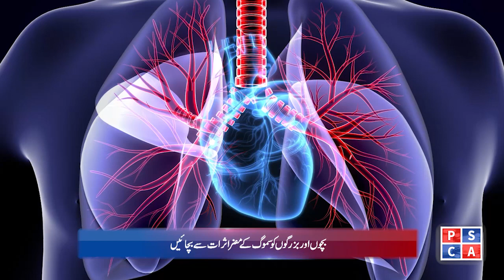Lahore Smog Update: Stay Informed with Safe City AQI | April 22